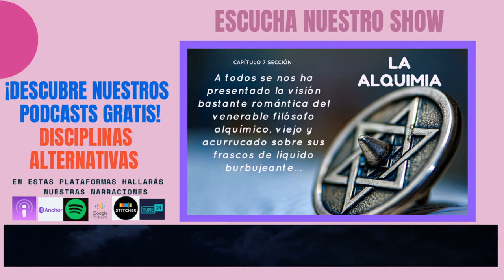DIS-007-II-15-Ge Hong año 320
A veces, la vida ofrece una gran dosis de ironía que uno no puede evitar preguntarse si hay alguien por ahí que se esté metiendo con la humanidad.
Ge Hong era un alquimista chino que vivía, escribía y trabajaba a principios del siglo IV (301-400).
Nació en un mundo de agitación civil cuando las palabras eran tan valoradas que él, con su habla sureña y su falta de elocuencia, se encontró luchando en un mundo que valoraba una perspectiva más norteña.
Lo hizo bien por sí mismo, finalmente fue nombrado Marqués de la Región Dentro del Paso.
Todo en reconocimiento a sus estrategias militares y su éxito.
Pero estaba realmente interesado en la filosofía, la alquimia y la idea de que todos pudieran alcanzar la inmortalidad.
Había algunas cosas en las que creía sobre lo que se necesitaba para volverse inmortal.
Y en la parte superior de la lista estaba la idea de que todo estaba rodeado por una "unidad".
Y para canalizar esa unidad, se necesitaba una gran cantidad de Paz y serenidad. También estaba la mejora de esa energía, que él creía que podía lograrse tomando tanto medicinas a base de hierbas como compuestos que se habían creado mediante la alquimia.
Apreciemos el testimonio …